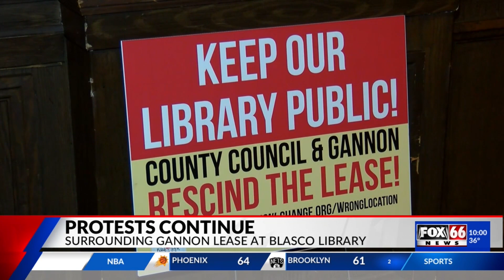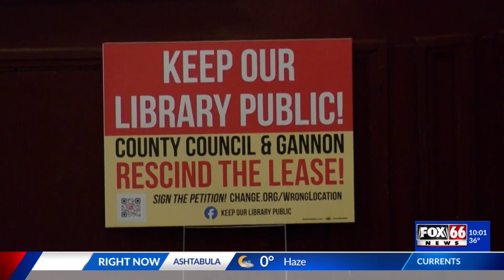Library enthusiasts hold event to raise spirits as Project NePTWNE progress continues